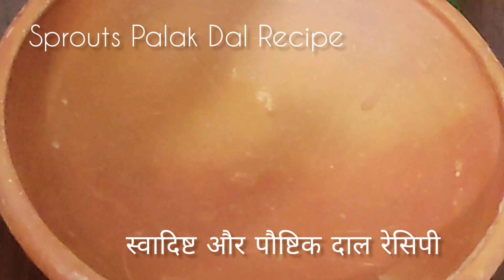पालक मूंग दाल रेसिपी Quick Healthy Spinach Sprout Moong Dal Recipe Palak Dal